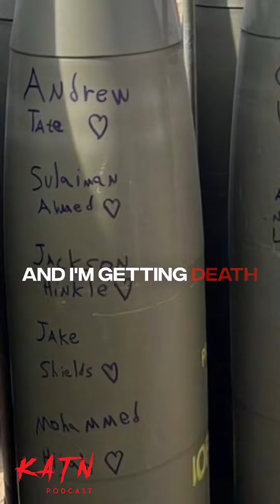KATN JAKE SHIELDS TRAILER - Preview